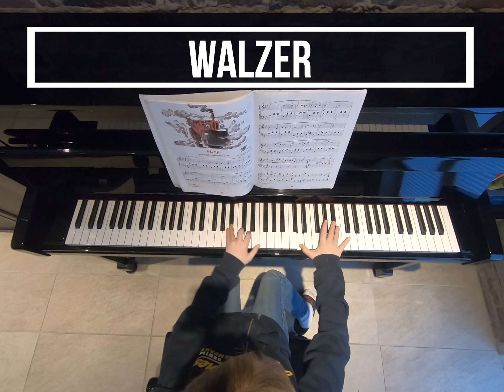Hans-Günter Heumann - Piano Kids Band 3 - Walzer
Hans-Günter Heumann
Piano Kids - Die Klavierschule für Kinder mit Spass und Aktion
Band 3
Walzer

I am playing on a Yamaha B2 acoustic Piano in black. My Yamaha B2 is an absolutely full-fledged piano in the proven Yamaha design and the usual quality standard, which was specially designed for students just like me :)